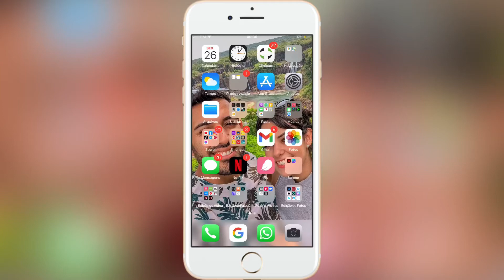Como enviar fotos pelo WhatsApp sem perder a qualidade